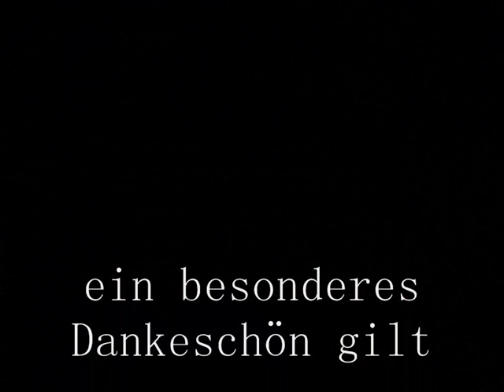Facetten des Lebens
Die Unterschiedlichen Facetten  des Lebens, Style-breaks , Selbstfindung , Freude Trauer, und die besten Freunde des Menschen -die Tiere-

Besonderer Dank an ULF WACKERNAGEL aus Jena für die fotografische Leistung!